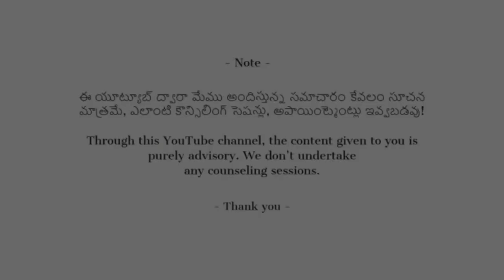Life కొట్టిన దెబ్బ అలాగే ఉంటుంది | Yandamuri Veerendranath | Akella Raghavendra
Download Motivation Mantra Mobile APP for Amazing Motivational Articles and Videos